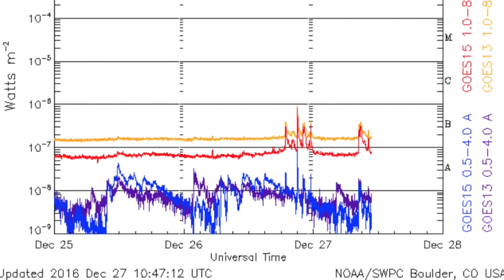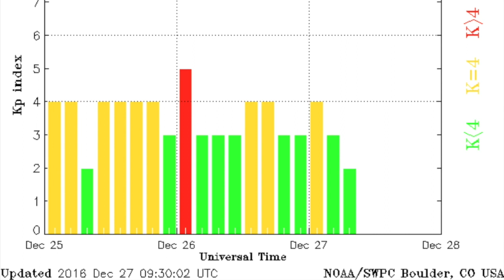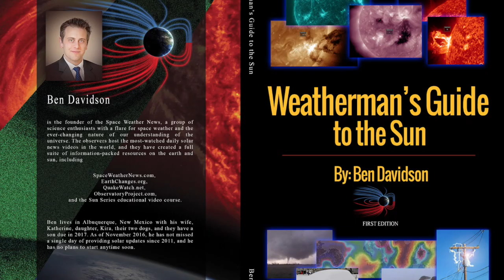Space Weather, Blizzards and Floods | S0 News Dec.27.2016